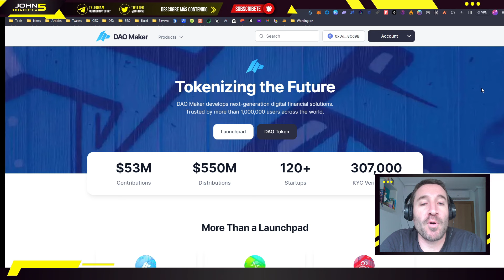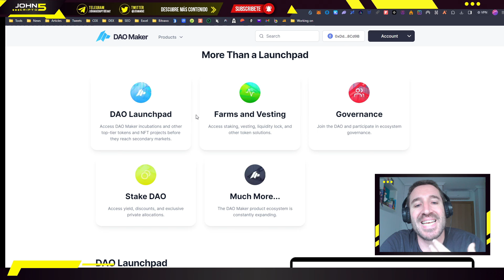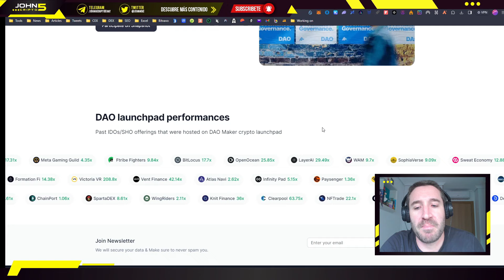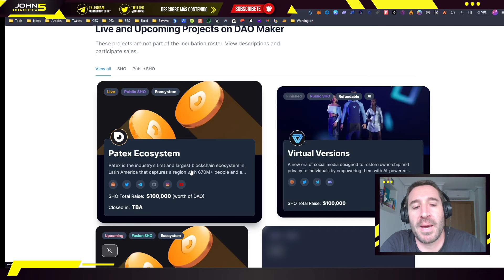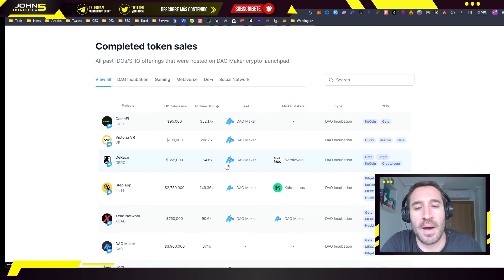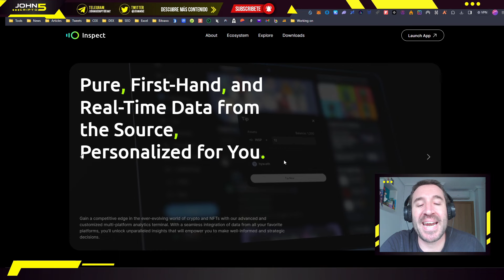🚀Así GANAN las BALLENAS con DAO Maker | Te explico cómo funciona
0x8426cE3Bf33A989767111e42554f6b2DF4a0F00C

00:00 Introducción
02:00 Funcionamiento
03:00 Preventas y resultados
04:40 Token DAO
05:35 Inspect